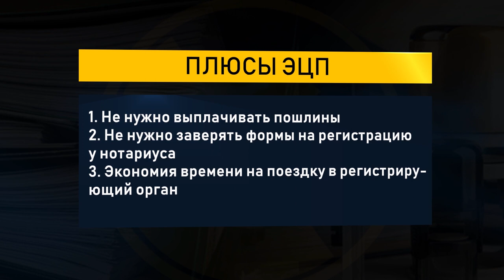Преимущества ЭЦП. Электронная подпись. Консультация юриста консалтинговой компании Консенсус.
Преимущества ЭЦП. Консультация юриста консалтинговой компании Консенсус.

Электронно-цифровая подпись, активным образом используется у юридических лиц

В чем преимущество ЭЦП (электронно-цифровой подписи).

Первое- это финансовые затраты. Мы вправе не уплачивать пошлину при подаче документов в электронной форме. Мы не ходим к нотариусу, не заверяем формы на регистрацию в нотариальном порядке.

Второе преимущество - это экономия времени. Без поездок в регистрирующий орган. Подаем документы и получаем строго в электронной форме.

В чем минусы ЭЦП (электронно-цифровой подписи)? Минусов не так много, но они есть. Например, при регистрации смены руководителя, или при регистрации начала процедуры ликвидации, назначении ликвидатора, мы не можем использовать электронно-цифровую подпись потому, что она у нас на действующего директора, а заявителем при данных видах регистрации являются новые лица. Электронно-цифровая подпись на действующего руководителя, а заявителем является другое лицо.

Данные виды регистрации осуществляется в прежнем режиме в нотариальном порядке.

То же самое по регистрации НКО. Они у нас регистрируются в министерстве юстиции, и вот данный орган, к сожалению, пока на электронный документооборот не перешел.

Какая у нас экономия при использовании ЭЦП (электронно-цифровой подписи)? Пошлина в бюджет 4000 рублей. Второе- это нотариальные расходы. Это либо 2000 рублей, если заявитель сам везет документы в регистрирующий орган, либо 3,5 тысячи, если он делает доверенность на какое-либо лицо. Если мы регистрируем компанию по ЭЦП - это 2,5 тысячи рублей за выпуск ключа и всё.

Ключ на юридическое лицо (на руководителя) действует год, потом его необходимо продлевать. В течение этого года мы можем по этому ключу сдавать отчетность, осуществлять регистрационные действия и т.д. На каждый вид электронного документооборота действует свой ключ.

Оставляйте комментарии, задавайте вопросы. Обращайтесь в нашу компанию за изготовлением электронно-цифровой подписи, за консультацией юриста. Специалисты консалтинговой компании Консенсус всегда готовы прийти к вам на помощь.